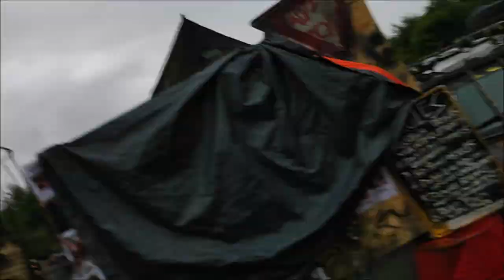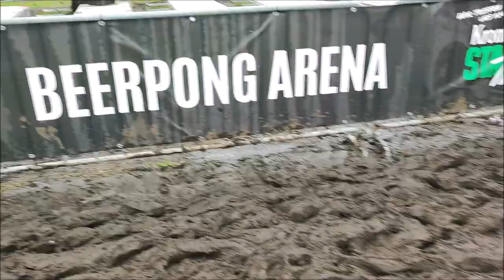Vlog - Wacken 2023 - Mercredi - Pirates, rhum et bateau... Finntroll et D'Artagnan dans la boue...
Troisième épisode de mon vlog sur le festival de Wacken Open Air 2023.